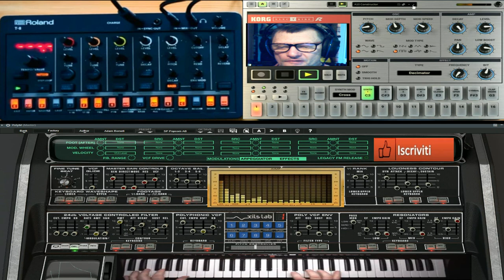GIovanni mauri Trance Possession mega mix live dal vivo (xlab syntetizer)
vst usato per composizione (xlab syntetizer) Vst roland  drum vst electribe
nome del brano GIovanni mauri Trance Possession mega mix live dal vivo